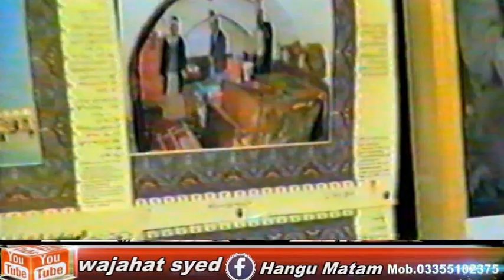pashto Noha .zakir syed gullbad shah ,zakir Hikmat Ali